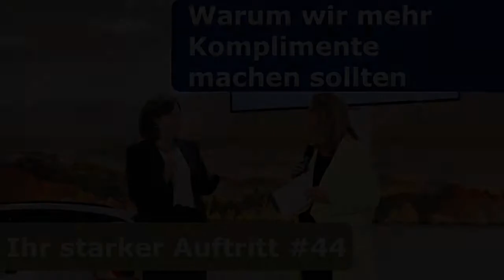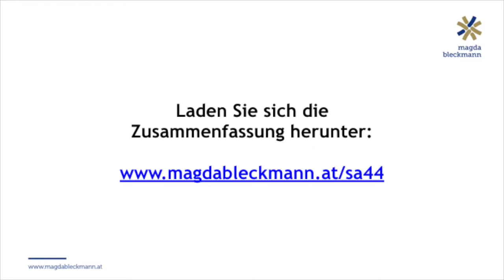Warum Komplimente den Smalltalk bereichern | Starker Auftritt 44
Kommunizieren, präsentieren und überzeugen – Wie Sie an Ihrer Wirkung arbeiten und erfolgreich netzwerken.

Magda Bleckmann (Expertin für Erfolgsnetzwerke) gibt Ihr Wissen rund um Themen der Kommunikation und des Netzwerkens preis.

Netzwerken ist nicht nur das Sammeln von Visitenkarten, sondern schlicht und einfach die Kunst Beziehungen aufzubauen und zu pflegen. Und das lange bevor sie benötigt werden. Dabei geht es um die innere Einstellung, mit der wir auf Menschen zugehen und die systematische und bewusste Pflege von Kontakten. Eines der Instrumente ist der Smalltalk – darum kommt niemand herum! Smalltalk ist der Türöffner zum Erfolg – privat wie beruflich. Unsere Wirkung auf andere Menschen entscheidet sich in den ersten Sekunden und ist ausschlaggebend dafür, wie wir ankommen, ob wir überzeugen und ob wir als Ergebnis gute Geschäfte machen und tragfähige Beziehungen knüpfen. Wie Sie diese Fähigkeit ausbauen können und Ihre persönliche Wirkung sowie Ihre Netzwerkstrategie entwickeln können, das erfahren Sie hier in diesem Podcast.